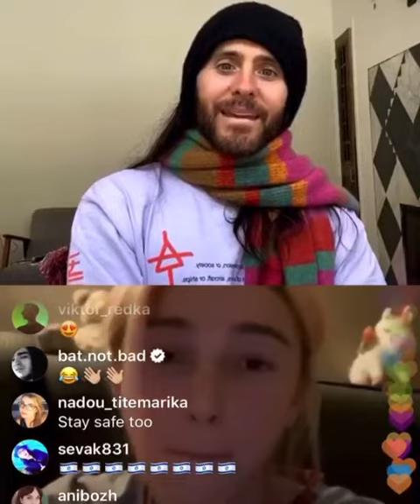Настя Ивлеева общается с Джаредом Лето